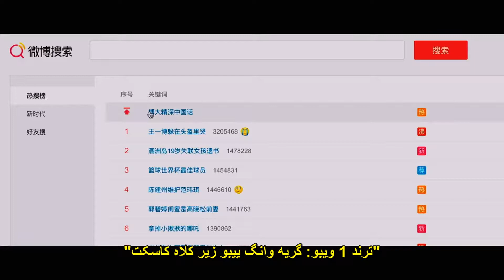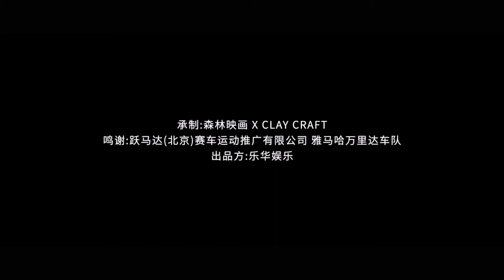[Persain Sub]Wang Yibo s b-side life - motorbike documentary(Part 2)